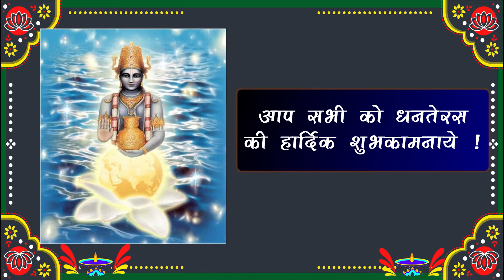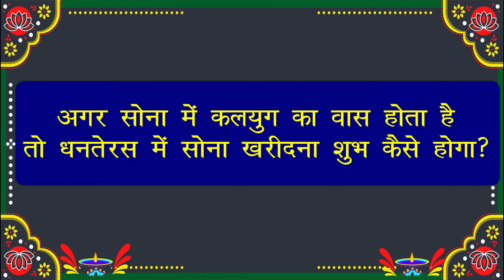सोना में कलयुग का वास होता है तो धनतेरस में सोना खरीदना शुभ कैसे होगा? | Dhanteras | Pandey2.0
सोना में कलयुग का वास होता है तो धनतेरस में सोना खरीदना शुभ कैसे होगा ?
Happy
नमस्कार दोस्तों | आप सभी को धनतेरस की हार्दिक शुभकामनाये !

चैनल को अपना ढेर सारा प्यार सहयोग देने के लिए आप सभी का बहुत बहुत आभार, सादर प्रणाम।

Is Video se related search queries:-
Pandey2.0,Pandey 2.0,Manish Pandey,bhakti,dhanteras puja,dhanteras puja vidhi,dhanteras kab hai,सोना में कलयुग का वास होता है तो धनतेरस में सोना खरीदना शुभ कैसे होगा, Dhanteras me sona kharidna shubh kyo hai,dhanteras me kya,dhanteras me kya kharidna chahiye,dhanteras me kya kharide,dhanteras me kya kya kharida,dhanteras,dhanteras 2024,happy dhanteras,dhanteras kyu manaya jata hai